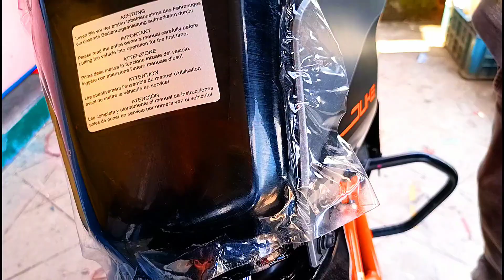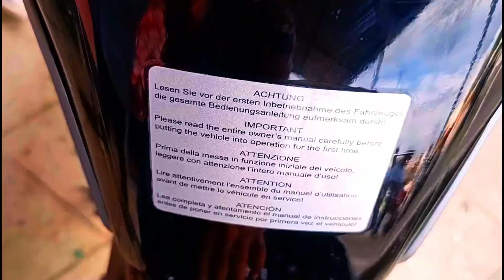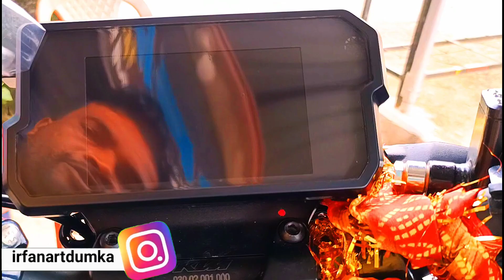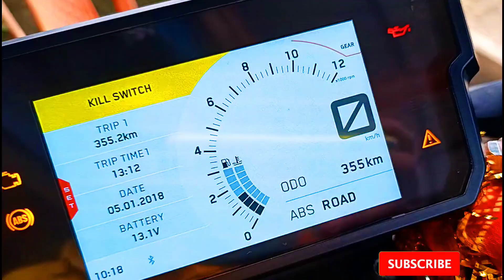Duke390 ❣️ktmrc390❣️Duke 390 lamination ❣️ ktmduke390❣️ktm390 Duke 390 modified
ktm duke 390 lamination

Instagram id
irfanartdumka

Irfan art near Amar cinema Kiran medical hall Aziz manzil
bhagalpur road dudhani dumka jharkhand

ktm 390
rc 390
390 Duke
ktm bike 390
Duke 390 bs6
Duke 390 lamination
ktm rc 390 lamination
ktm390 lamination
ktm 390 tank lamination
Duke 390 tank lamination
ktm rc tank lamination
Duke 399 modifed
ktm rc 390 modified
rc 390 modified
ktm duke 390 modified
ktm 390 modified
rc 390 modified
Duke 390 bs6 modified
rc 390 modification
bike modified
modified bike
tank protection
bike tank protection
Irfan art